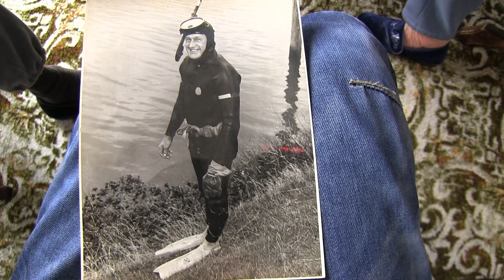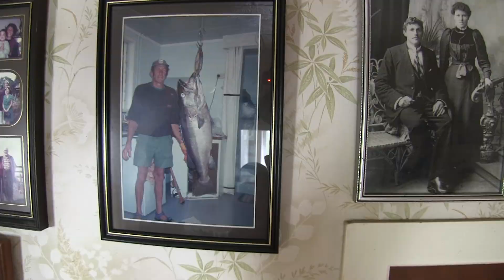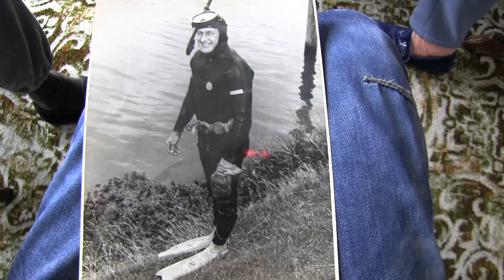Wettie TV- 'Spearo Interview Series' EP7 Russell George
79 year old Russell from Tairua - Started his spearfishing in a local creek with a gas mask and went on to become 3 times NZ spearfishing champ.